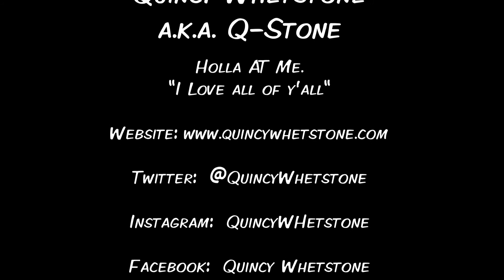"Get On Get Get Gone" Flow - Quincy 'Q-Stone" Whetstone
Quincy "Q-Stone" Whetstone busting a spontaneous flow in his lab. Something like a freestyle. Not rehearsed. Not written  Just from the top of the dome.